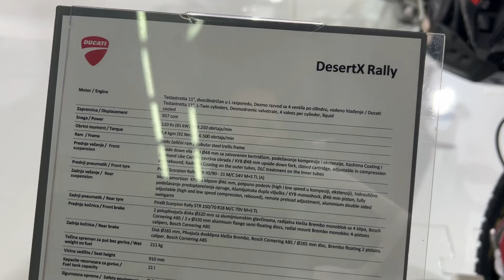Ducati Desert X Rally (2024) - Moto Passion Belgrade 2024